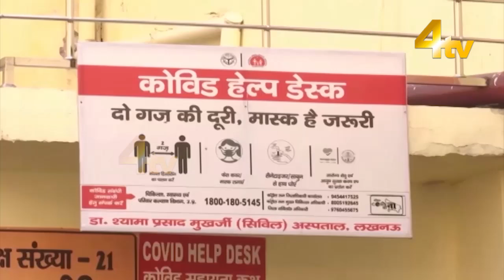Duniya Bhar Se | 8 December 2020 | World News